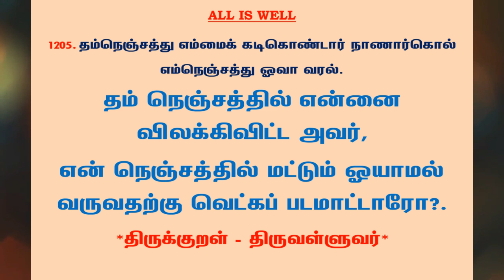#1254 | தினம் ஒரு திருக்குறள் - குறள் 1205 | Kural 1205 - Daily One Thirukkural